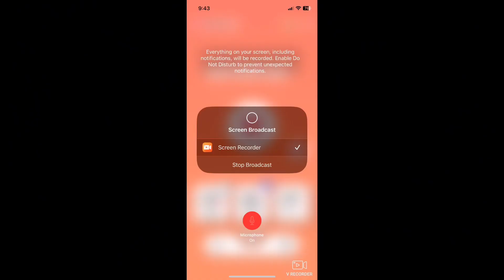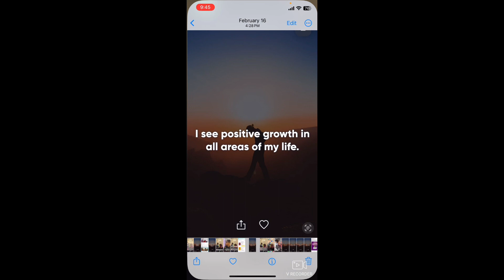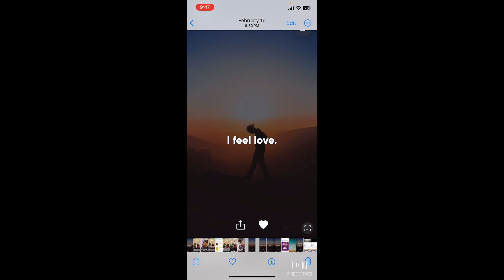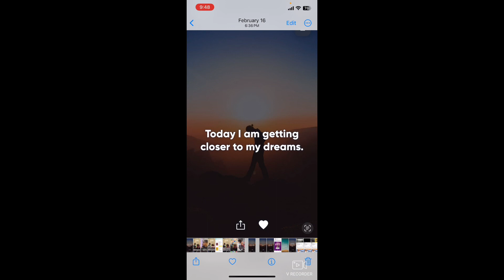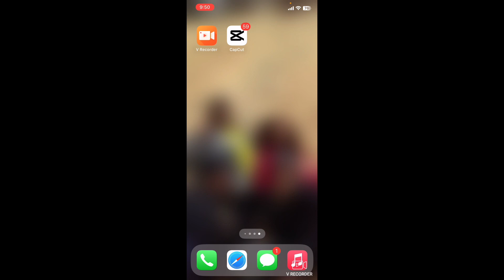MORNING INSPIRATION 👑👑!! Lets all have a good day today !! (Read The Description 🫶🏾🫶🏾🫶🏾🥰)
Good morning good morning good morning we are back with another video! Todsy We are doing inspirational quotes. Let’s all have a great day be an example let’s be a light let’s get to it. Good morning everybody wake up sunshine ☀️ ￼😘